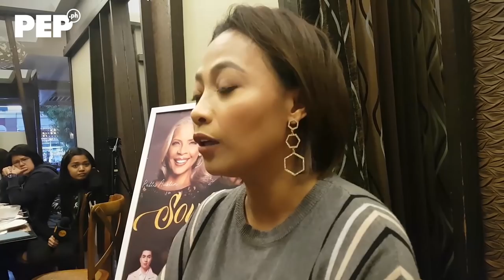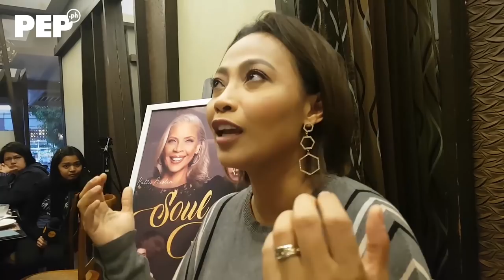Jaya on Janno Gibbs rant about ABS-CBN: "Damdamin niya yun, e."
Jaya: "Whatever it is, we have to respect it."

Video Producer: Rachelle Siazon
Final Edit: Rommel Llanes